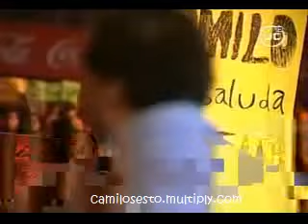Camilo Sesto - "Sin remedio" y "Mientras tú me sigas necesitando" en Viña del Mar 2004